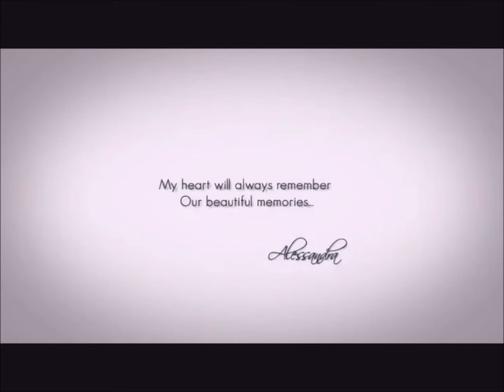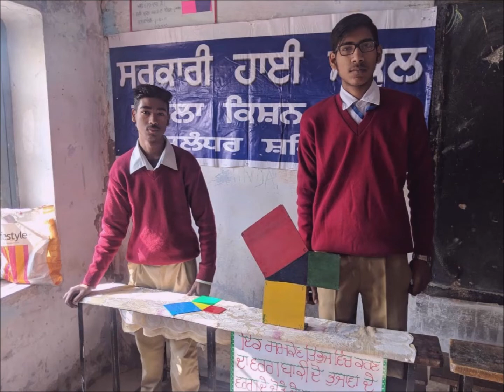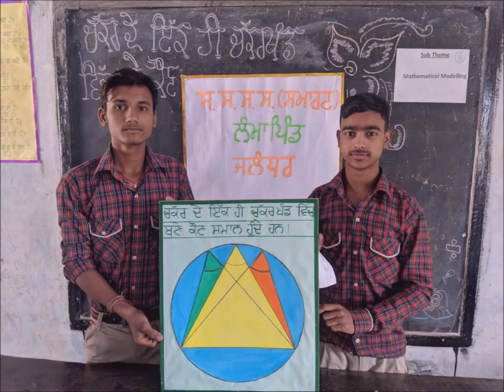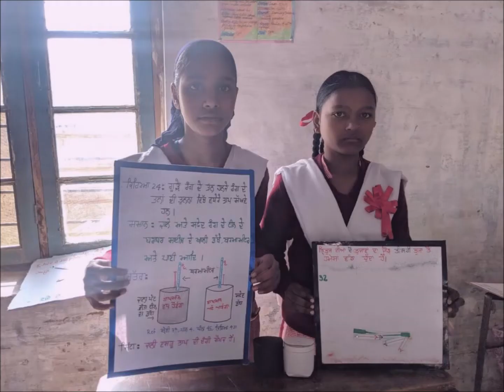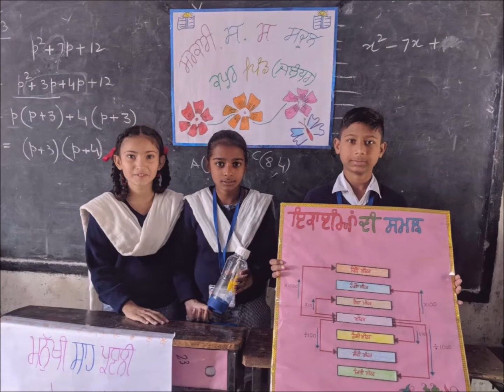Quiz Competition at KTS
Here is a short video depicting some glimpses from quiz competition held at GSSS Kotli Than Singh, Jalandhar on dated 15/11/2018.